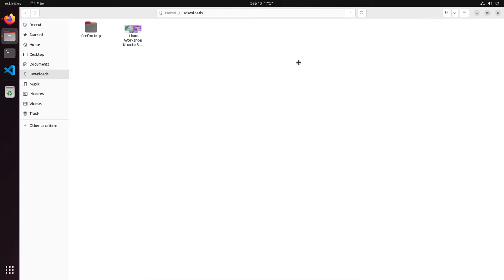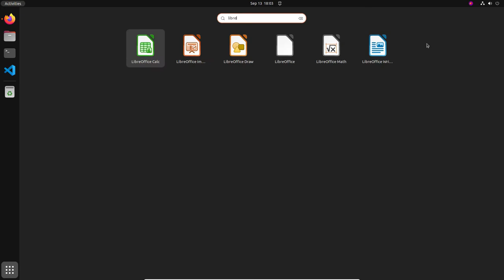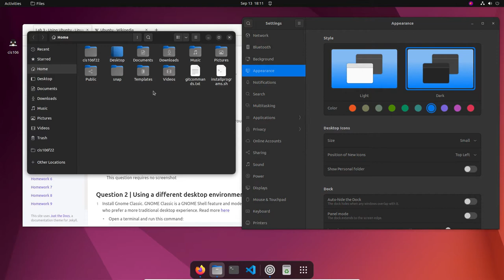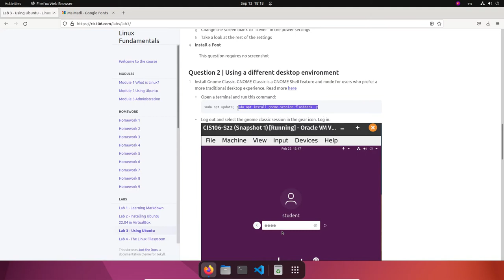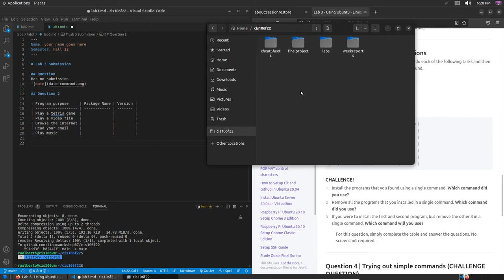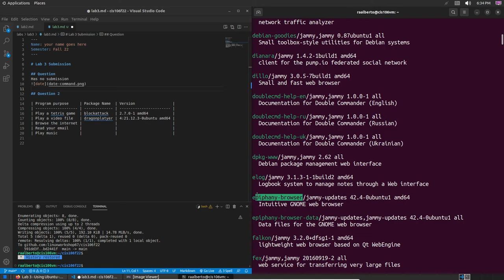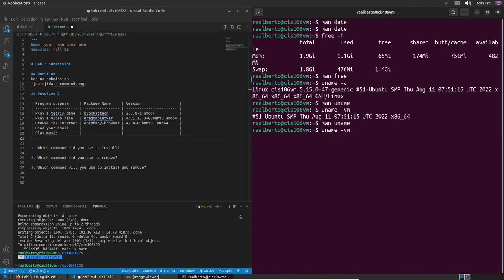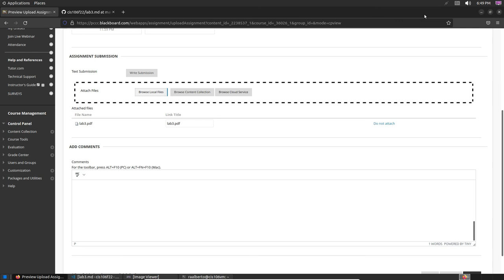Lab 3 Using Ubuntu 22.04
Creating a desktop website shortcut
using flameshot
Using LibreOffice
Install fonts
Gnome classic
Installing/removing Applications with APT